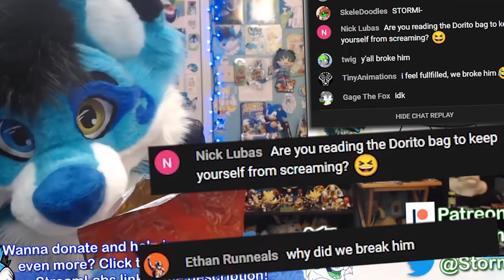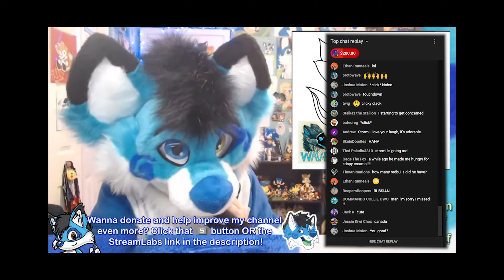Why we watch Stormi Folf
Stormi folfs livestream was soo funny I decided to make a video about it 😁